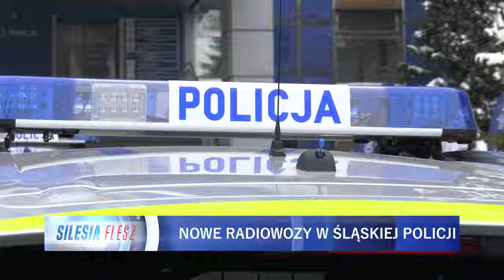Nowe radiowozy w śląskiej policji 06.12.2023